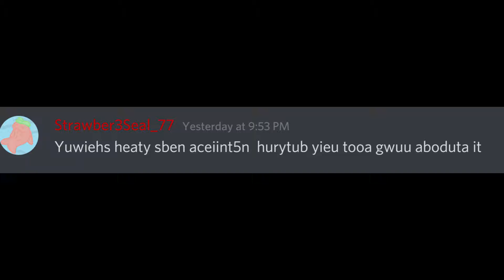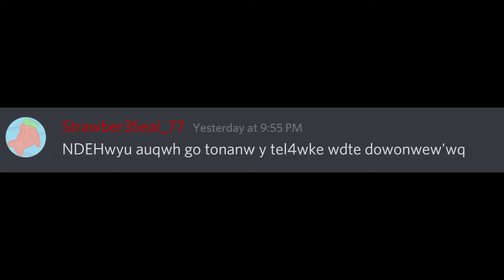Discord sings never gonna give you up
No regrets.

I did this with the squad on discord. comment more song suggestions.